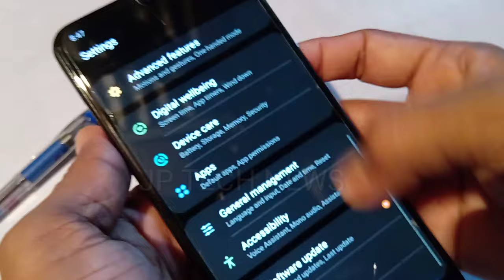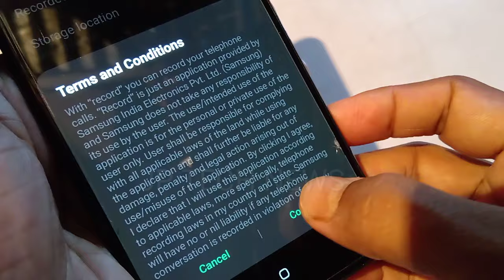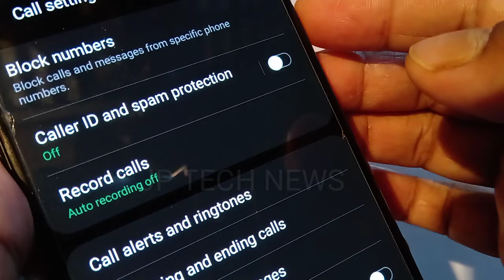how to enable auto call recording in samsung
You can easily record any phone calls in your Samsung mobiles. In this video I am sharing exactly how to enable auto call recording in Samsung mobiles.